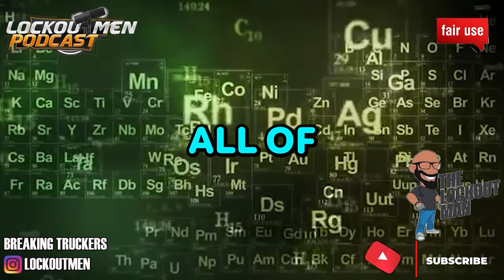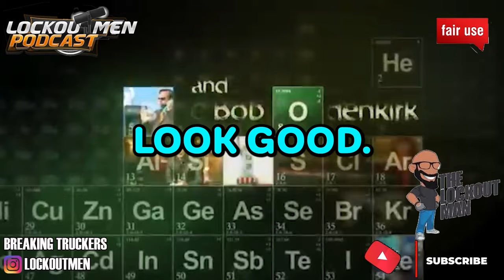The More You Make @SuperEgo, The More @SuperEgo Take | The Lockoutmen Podcast 🎙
In Today’s Episode: The More You Make @SuperEgo, The More @SuperEgo Take